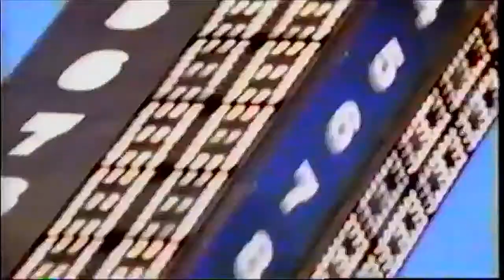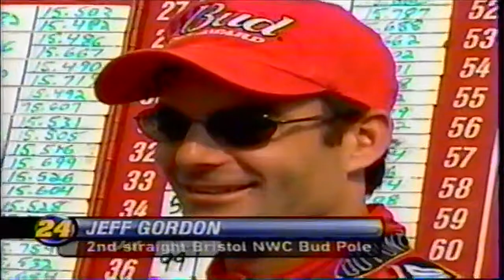[SD] Jeff Gordon Career Pole #42 2002 Sharpie 500 Qualifying at Bristol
A Facebook Page for supporters of Jeff being recognized as a 7-Time Champion